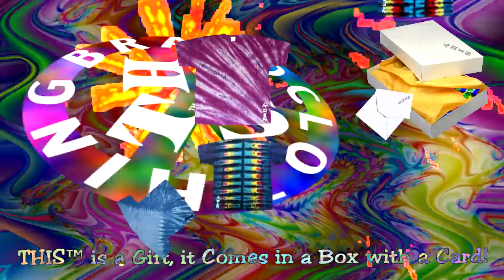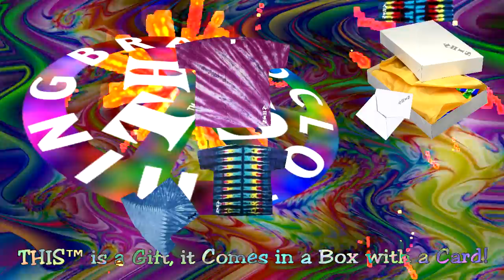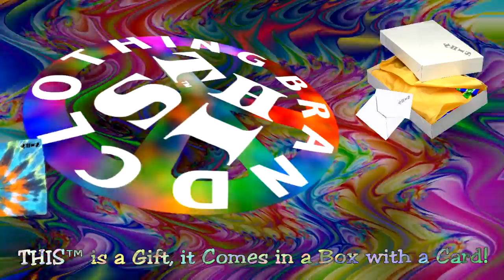☮ EL VIRA! THIS™ BRAND TÍE DYE SPIRIT GIFT CLOTHING!